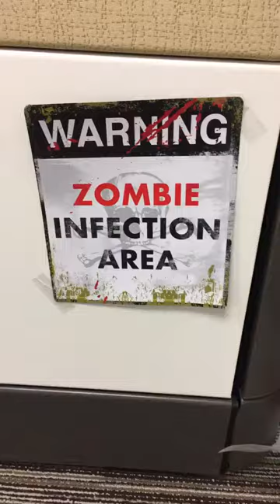Oracle National West Halloween Decorations Contest - Team Onkith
Humans Beware in our Zombie Crime Scene